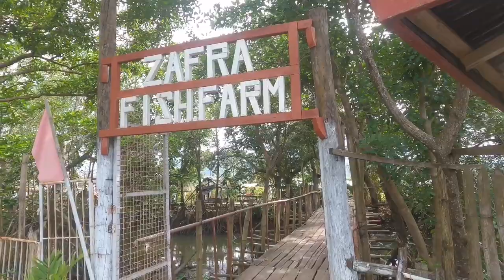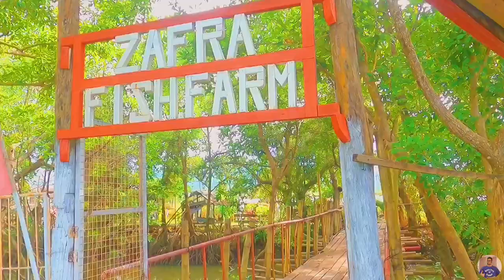Escape the🇵🇭Rat Race: Discover the Zafron Fish Farm in Negos Occidental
fish farm in Negros occidental it’s a secret place for animals including monkey and birds with all different names and a fishpond that never looks so beautiful with so many fishes national fish of Philippines￼￼